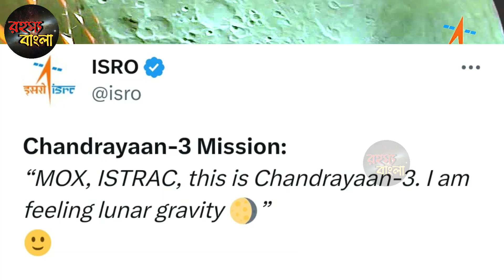চন্দ্রযান-3র ক্যামেরায় কী ধরা পড়লো দেখুন // গায়ে কাঁটা দিলো চাঁদের ভিডিও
আনন্দের জোয়ার ভারতীয়দের মনে || চন্দ্রযান-3 পাঠিয়ে দিল প্রথম ভিডিও